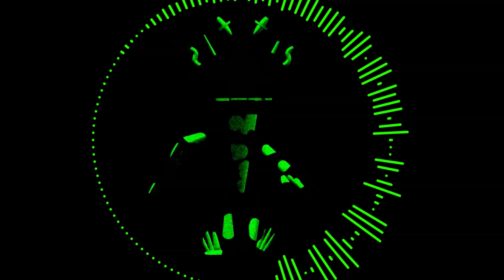Specimen C O N B I's Part For Purgatory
C2A
also a little gift for @TheBloxinChannel2025